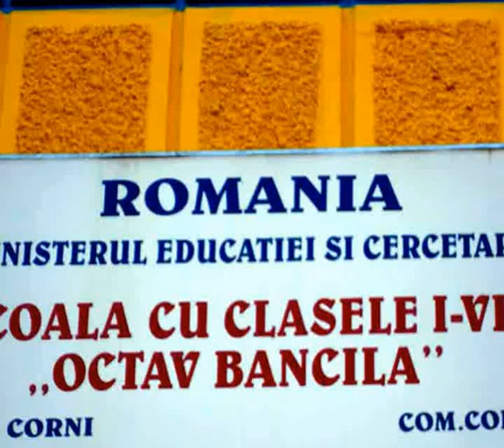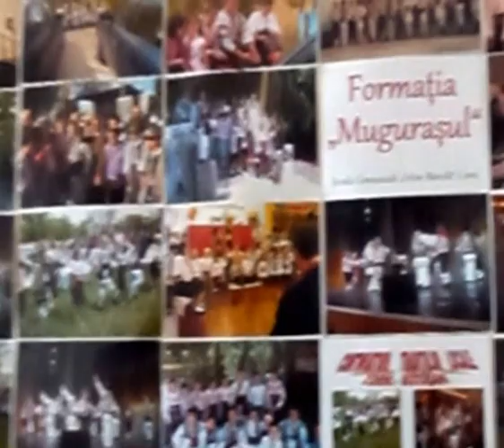IMNUL ȘCOLII OCTAV BĂNCILĂ DIN CORNI(videoclip)